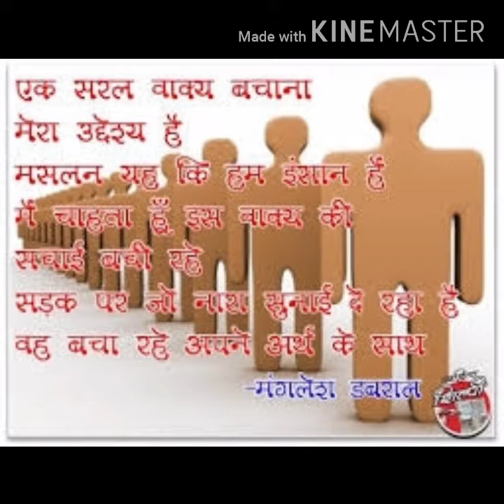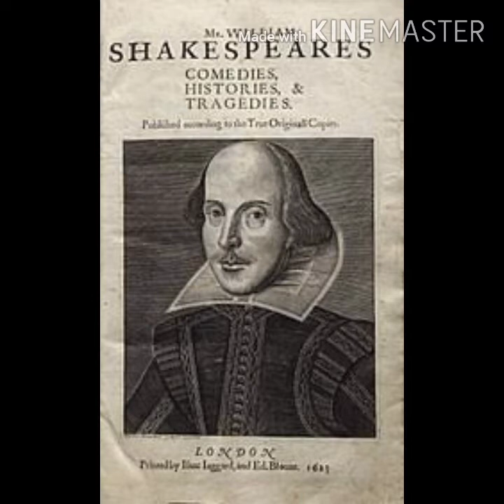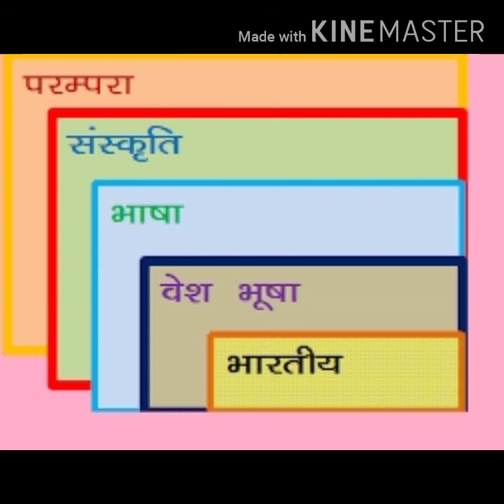पश्चिमीकरण का अर्थ, परिभाषा और विशेषताएं